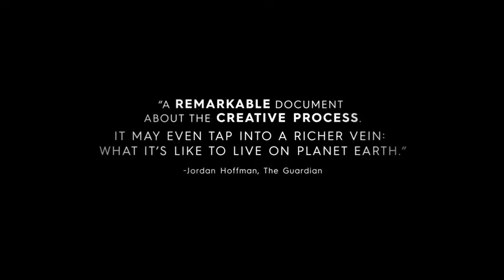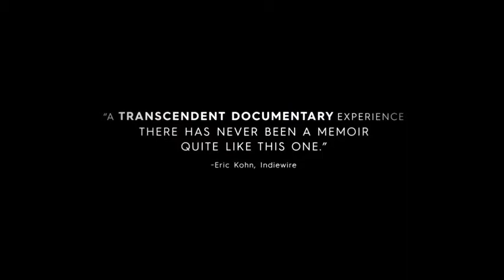kusko Cameraperson Official Trailer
Documental

Kirsten Johnson es una directora de fotografía que ha participado en más de 40 documentales. Este documental recopila fragmentos de muchos de ellos para situarlos en un nuevo contexto, desplegando así un mosaico de varios de los conflictos de la humanidad al mismo tiempo que traza un recorrido autobiográfico y personal.

Premios
2016: Premios Independent Spirit: Nominado a mejor largometraje documental.
2016: National Board of Review (NBR): Premio a la libertad de expresión.
2016: Premios Gotham: Nominado a mejor documental.